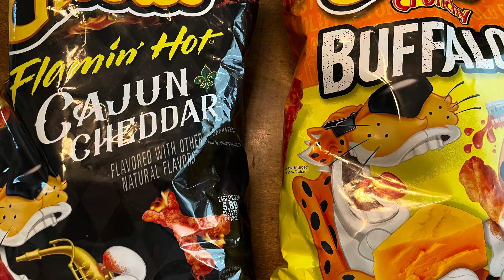NEW CHEETOS REVIEW !!